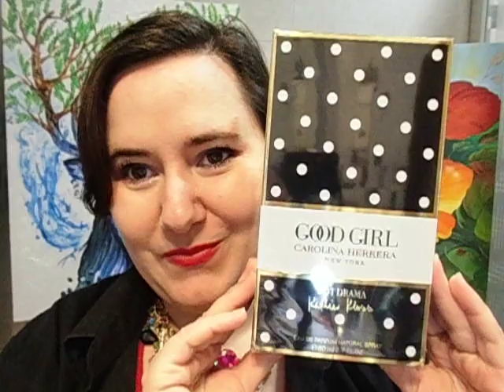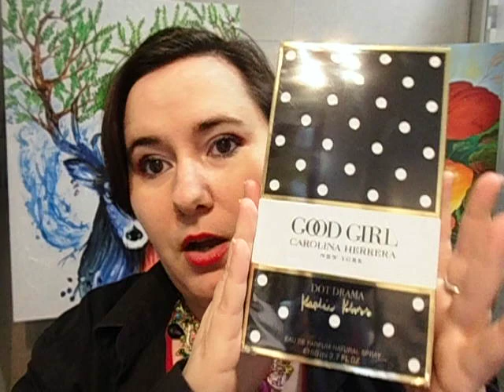Compra en PacoPerfumerias, llega Carolina Herrera!!